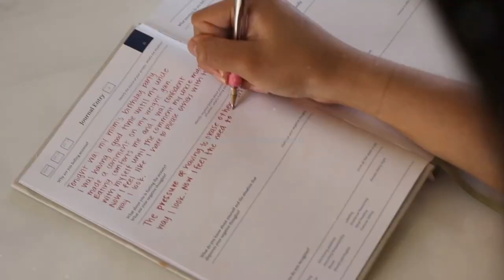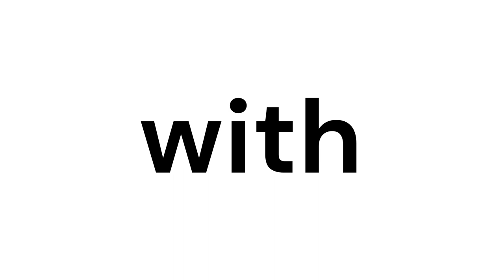10 Ways to Stay Calm Under Pressure and Thrive Well This Year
In this video, we delve into mindfulness techniques and share 10 practical tips on staying calm under pressure. Whether you're facing a stressful situation at work, dealing with relationship challenges, or simply striving to maintain a more centered mindset, these proven strategies will help you stay composed and in control.

With the fast-paced nature of our lives, it's easy to feel overwhelmed and anxious. That's why we've curated this comprehensive guide to help you achieve a sense of calmness and clarity. From deep breathing exercises to visualisation techniques, we explore various mindfulness practices that can be seamlessly integrated into your daily routine.

Our professional advice is well-supported by research and incorporates stress reduction, mindfulness, and psychology principles. We break down each tip step-by-step, providing clear instructions and explanations along the way. Whether you're new to mindfulness or a seasoned practitioner, you'll find valuable insights and actionable advice to enhance your ability to navigate stressful situations with ease.

Don't let stress take control of your life; take the first step toward a calmer and more peaceful existence. Join us in this transformative journey and unlock the power of mindfulness in your daily life.

OUTLINE:
00:00:00 "Introduction"
00:00:34 "Techniques 1-5"
00:02:07 "Engaging with the Community"
00:02:33 "Interactive Q&A Session"
00:04:06 "Techniques 6-10"
00:05:38 "Conclusion"